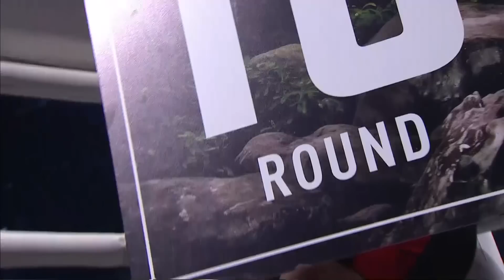Жесткая рубка. СЕЧКА ГОЛОВОЙ | Тищенко vs Нгабу | Tishenko vs Ngabu | RCC Boxing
Олимпийский чемпион Евгений Тищенко и экс-чемпион Европы Ив Нгабу провели бой в Екатеринбурге

Поединок стал со-главным событием турнира RCC Boxing Promotions, который прошел в столице Урала 6 мая на многотысячной арене «Уралец». Бой должен был состояться еще в декабре, но был перенесен.